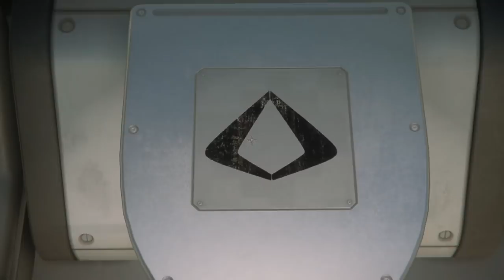My Friendships With My Friend's Ships - A SHIP TOUR HANGOUT - Star Citizen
In this Star Citizen video, I toured my friend's ships with my friends and had some funny moments. We laughed, we cried, we ate hamburgers and did some yoga. As always, thanks so much for hanging out in another awesome Star Citizen video :)

Computer Stats
*I will be releasing an update video soon (this time filmed correctly lol...smh)

Case:
Processor:
Motherboard:
Memory:
32GB [16GB x 2] DDR4 3200MHz CORSAIR Vengeance LPX
Video Card:
NVIDIA GeForce RTX 3070 - 8GB GDDR6 (VR-Ready)
Power Supply:
800 Watt - 80 PLUS Gold Certified
Processor Cooling:
iBUYPOWER 240mm Addressable RGB Liquid Cooling System - Black
Primary Storage:
1TB WD Blue SN550 M.2 PCIe NVMe SSD
Monitor:
24" [1920x1080] ASUS VG248QG Gaming Monitor - 165Hz 0.5ms, G-SYNC Compatible - Single Monitor
Operating System:
Windows 10 Home - (64-bit)
Case Fans: